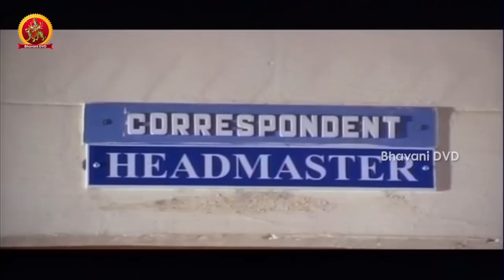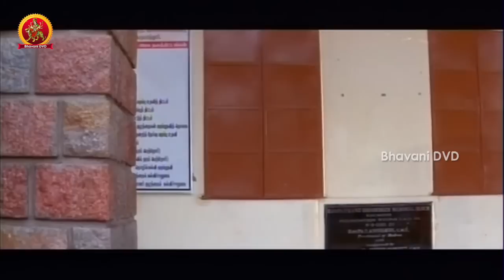Dayana Gives Teacher Love Letter To Principal - Comedy - Aa Aiduguru Movie Scenes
Watch Dayana Gives English Teacher Letter To Principal - Comedy.

Starring: Amala Paul, Sathish, Prabhu, Ravi chandran and Among Others.

Producer : N.Srinivas Rao
Director : G.Krishnan
Writter : N.Ramesh Babu